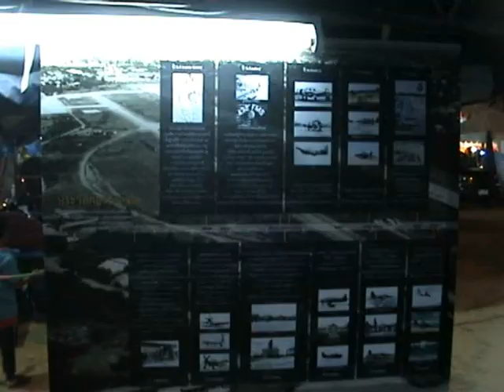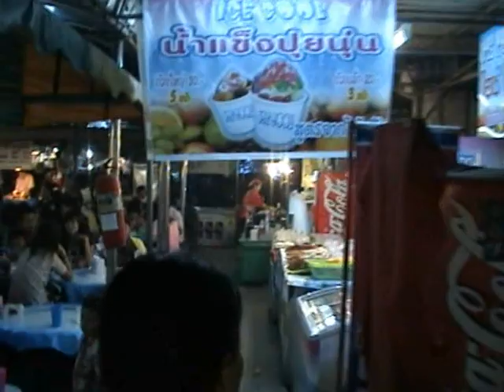Udon Thani STREET PARADE 2010 part3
Street parade
Nong Prajat
Night market
More Isan dancing